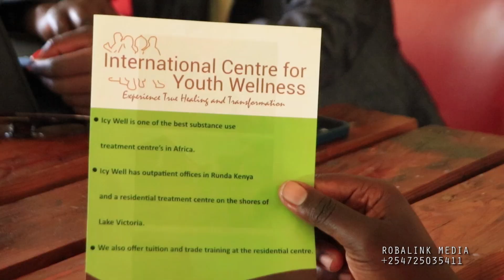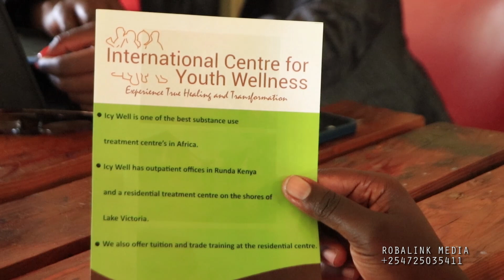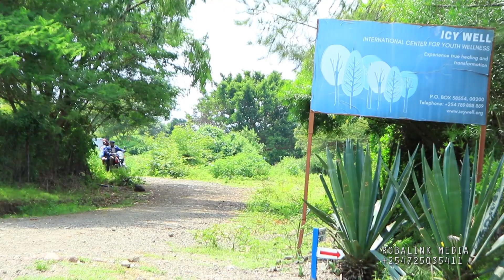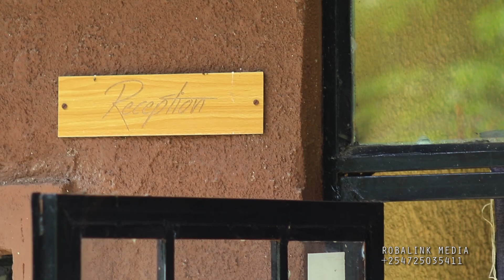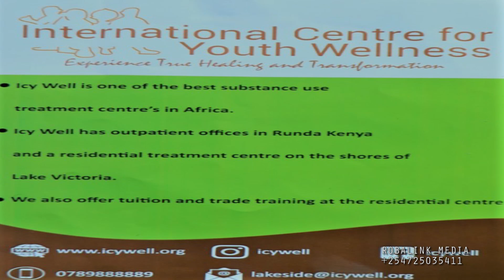ICY WELL ADVERT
This is a short feature film that exposes a child that has been adversely affected by drugs. After tragic incidents, he lands at ICY well center that is likely to restore his lost glory.